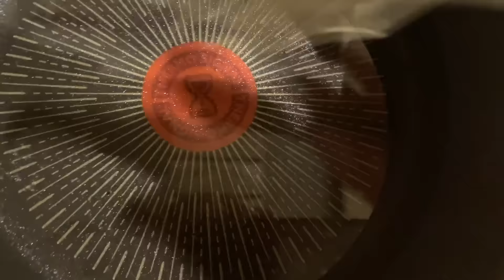【スプラトゥーン3】24時間マッチングした2つ名の食材しか食えない企画したらボツ動画になりかけたw w w w w w w w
そろそろ爆食いしたい

あっきぃのメンバーシップはこちらから(限定生放送や歌ってみたも聞けるよ)